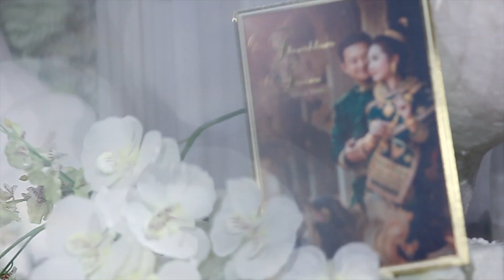Thonekham+Sovina wedding Laos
ปี 2014 เรามาถ่ายงานพี่สาวของ Sovinaและเป็นวันแรกที่เจ้าสาวของเราได้เจอกับเจ้าบ่าวครับ พรหมลิขิตจริงๆครับ วันนี้เขาทั้งคู่ก็มีงานแต่งงาน และก็เป็นเราที่ได้เก็บภาพความสุขและความประทับใจอีกครั้ง ขอบคุณที่ให้เราร่วมเดินทางกับความรักครั้งนี้ครับ
Loveubon studio
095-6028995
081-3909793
LINE:MAXLOVEUBON11